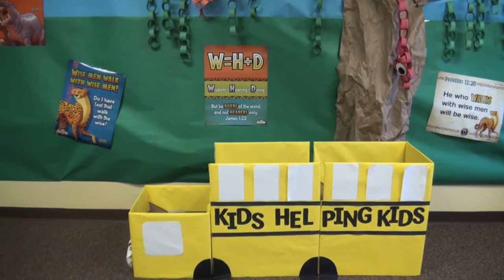VBS 2015 Missions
Hey everyone! Check out the different missions opportunities we will have during Parkway's 2015 VBS! All the details are in the video!